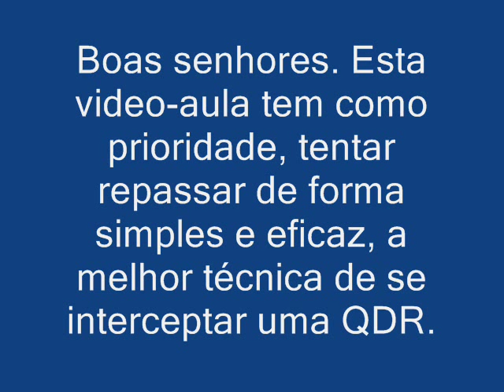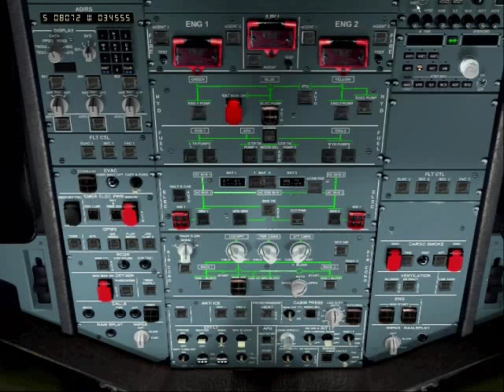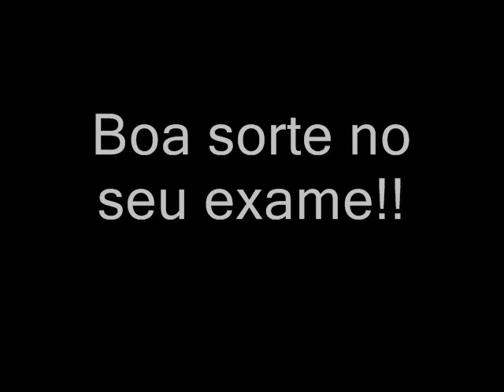Interceptando QDR no A320